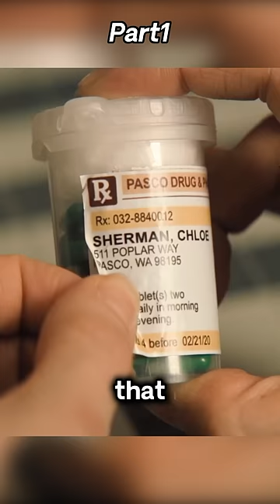What pill exactly did Mom give her？？？【Part1】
【This is Reel Recaps~ A channel dedicated to help you understand the story line of movies better and easier, especially when it's boring and long. Much appreciated!】